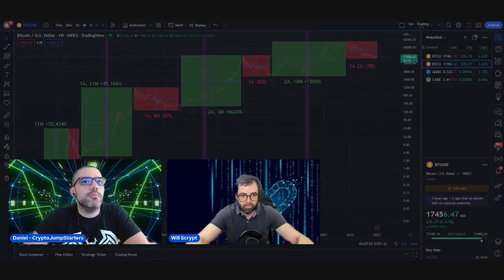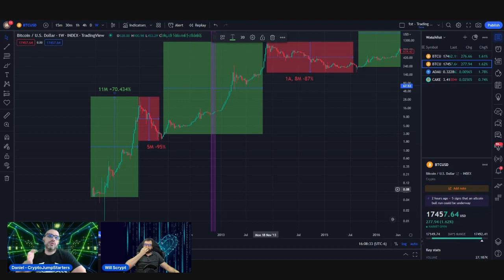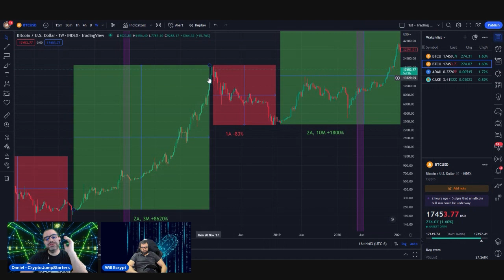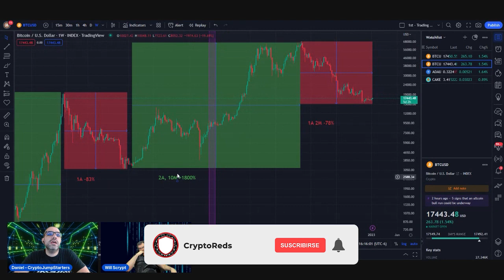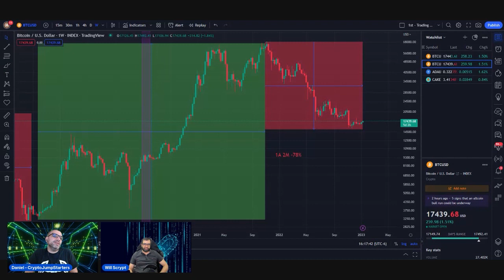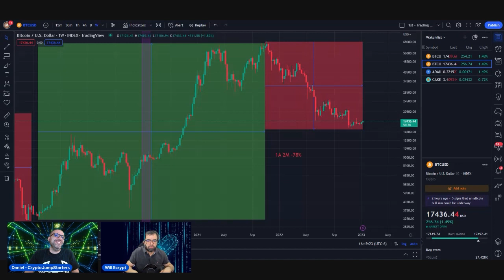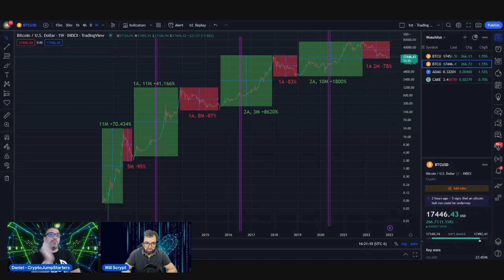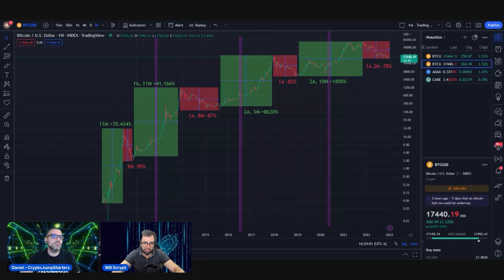CJSEs y CryptoReds Ciclos BTC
✋ ADVERTENCIA ⛔